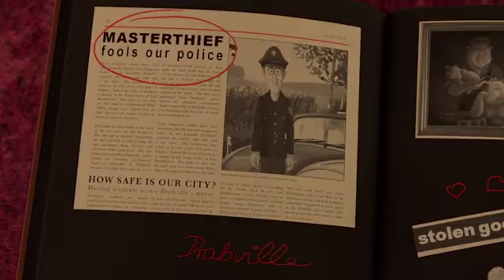Spy Cat Trailer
Spy Cat

Marnie, a pampered house cat, trades a life of luxury for a new adventure as a private eye. With help from new friends and her favorite detective TV shows, Marnie sets out to solve a mystery and prove she’s more than just a house cat.